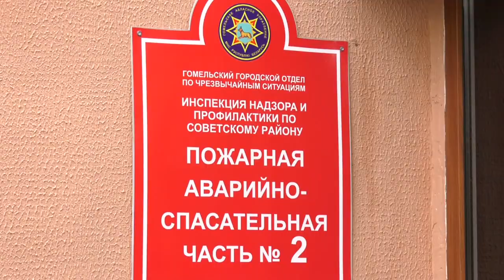В Гомеле чествовали женщину, которая спасал двоих детей на пожаре